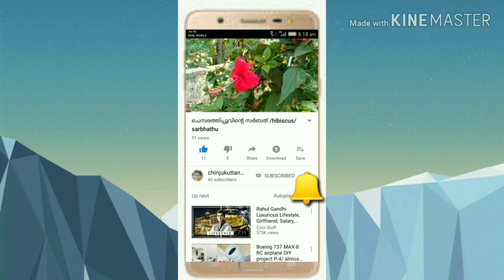നാടൻ കോഴിക്കറിയും, പിടിയും വച്ചുനോക് അടി പൊളി #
Ingredients

പിടിക്ക് വേണ്ട സാധനങ്ങൾ

വറുത്ത podi-3cup
വെള്ളം -3cup
ഉള്ളി -1/2cup
വെളുത്തുള്ളി 1tps
ജീരകം -1&1/2tsp
തേങ്ങ -1nos

ചിക്കൻ 2kg

സവാള -5nos
പച്ചമുളക് -9nos
ഇഞ്ചി &വെളുത്തുള്ളി -3tps
തക്കാളി -3nos
തേങ്ങ പേസ്റ്റ് -5tps
മഞ്ഞൾ -1tsp
മുളക് പൊടി -4tps
മല്ലി പൊടി -3 tps
ഗരം മസാല -1tps
ചിക്കൻ മസാല -4tps
വേപ്പില
നാരങ്ങ ജ്യൂസ്‌1tps